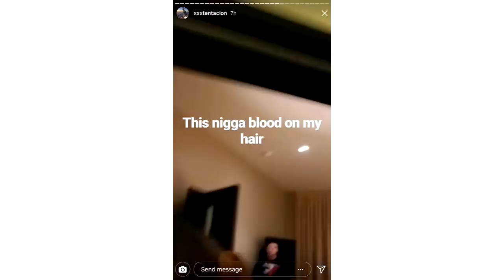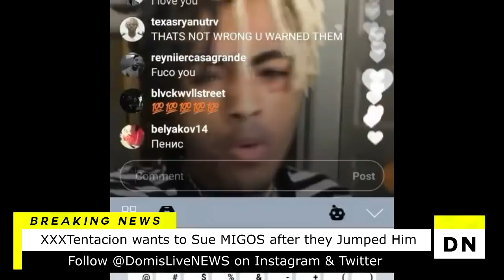XXXTentacion Wants to SUE MIGOS for JUMPING Him | Offset, Quavo & Takeoff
XXXTentacion Wants to SUE MIGOS for JUMPING & STABBING Him | Offset, Quavo & Takeoff

Florida rapper XXXTentacion released his debut album, 17, which entered at No. 2 on the Billboard 200 chart.

Follow DomisLive on Instagram!

XXXTentacion, MIGOS, Cardi B, Offset, Quavo, Takeoff